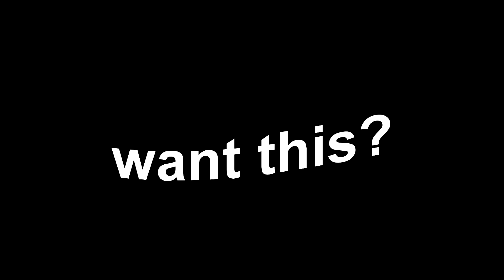svp coloring #1 | clara marie [download in description]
*NEWBLUE IS NEEDED FOR ONE EFFECT*

this is my first coloring there will be more to come! i tried to show what it looks like in as many different settings and color schemes. also just some of my fave scenes from tws lmao :)

credit "katie edits" if you use!